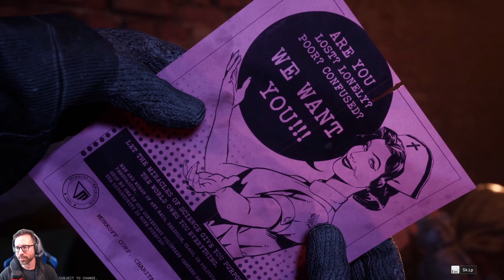OUTLAST TRIALS CLOSED BETA IS INSANELY SCARY!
I feel like I speak for everyone when I say that the Outlast series are some of the scariest horror games that have ever been created, and although the original was made in 2013, it's still hard for me to play without freaking out!

I was lucky enough to play the closed beta of "The Outlast Trials" this weekend, which is the prequel to the original two, and guys...THIS GAME IS INSANELY SCARY! I just finished the first prequel mission and am about to try out the first official mission after I change my pants and calm my nerves back down.